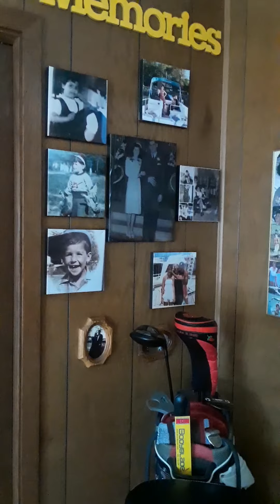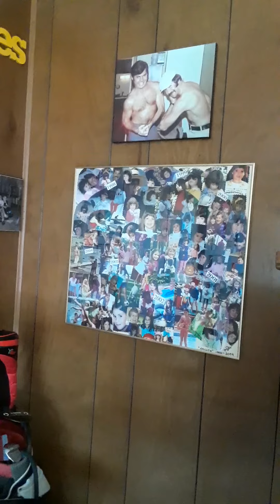October 27, 2020